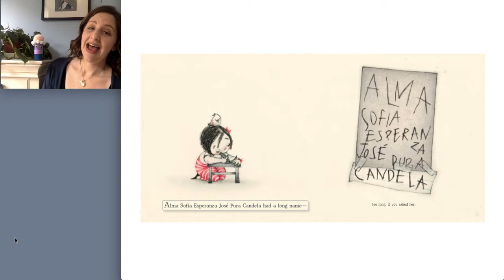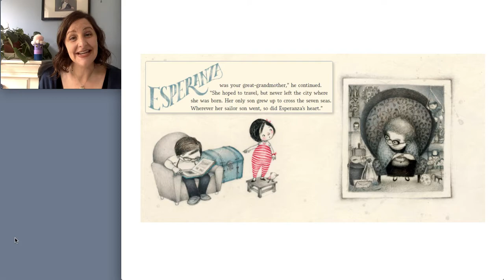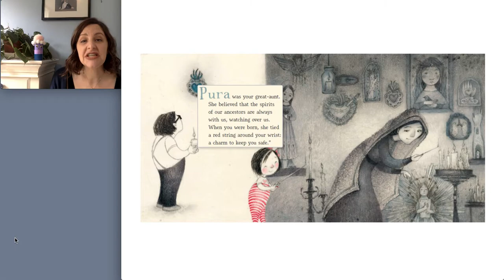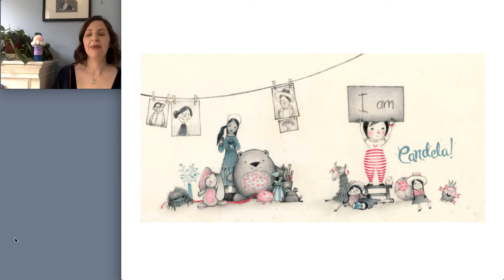Alma and How She Got Her Name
Alma learns how she got her very long name and gains pride in her roots.